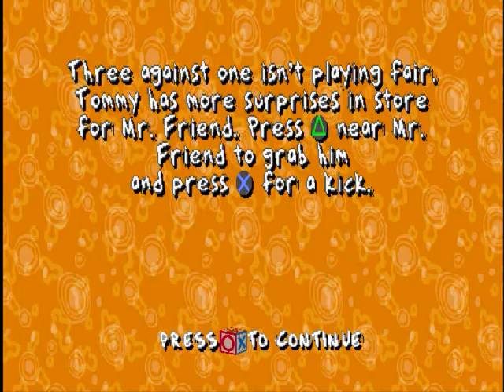Rugrats Search For Reptar Walkthrough Pt.3 (PSX) The Mysterious Mr.Friend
Rugrats Search For Reptar 100% Walkthrough Pt.3 (PSX) the mysterious mr.freind tommy is trapped in basment of his house when the mr freind mashine turns on.